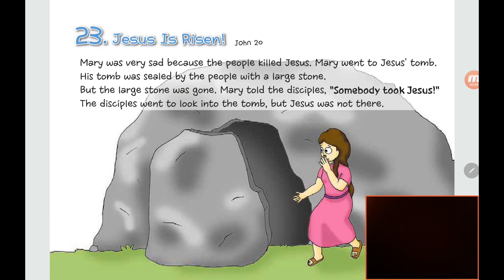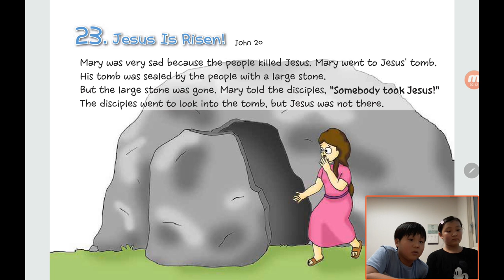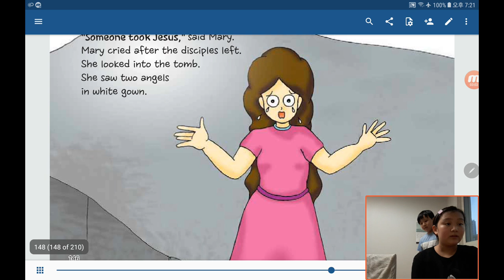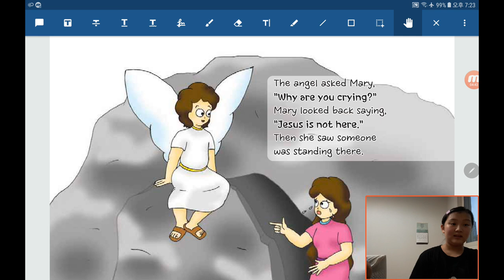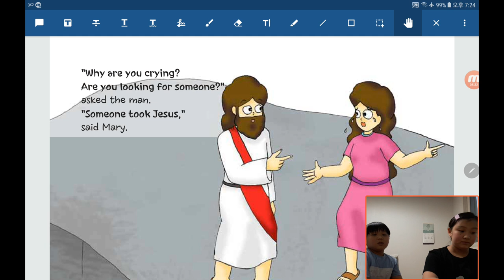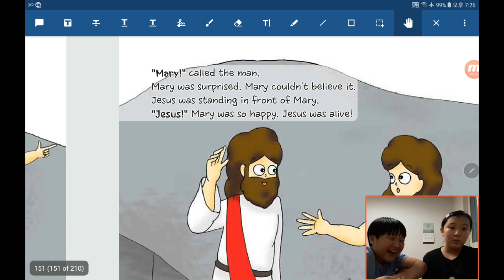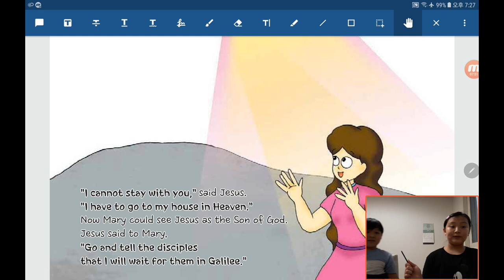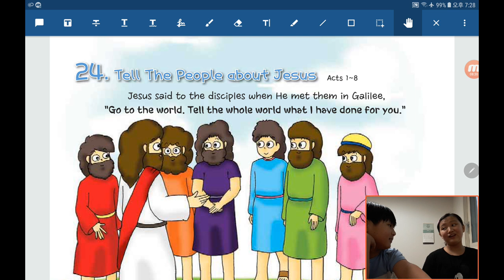Bible Reading in English by Children：20200621, Jesus Is Risen in John 20